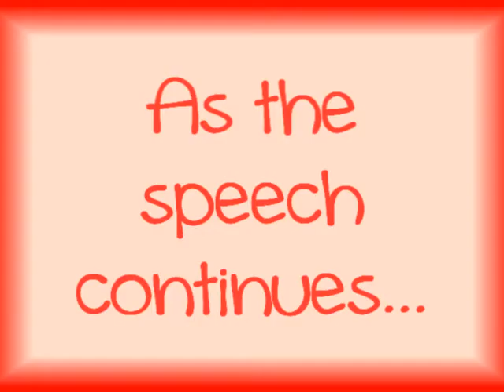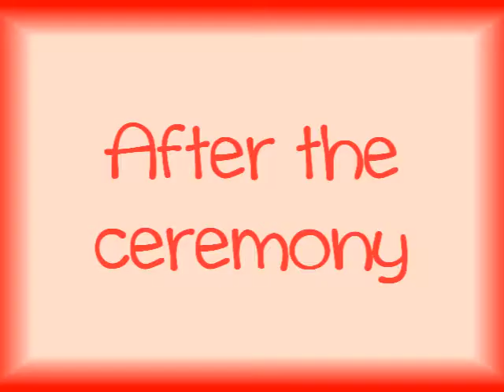[MapleSeries] Lost Cygnus Episode 1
Finally here~!!! Episode 1 of my first series~!!!
The next episode will not be uploaded until December... XD
Fist episode is always the boring description...